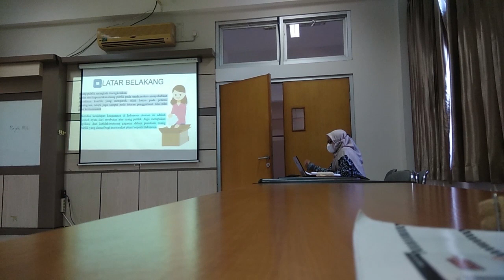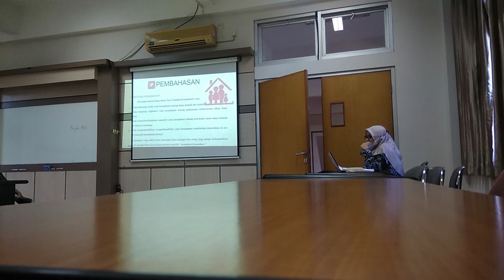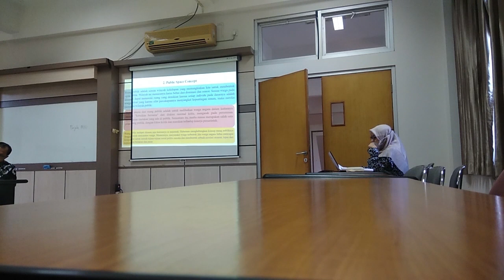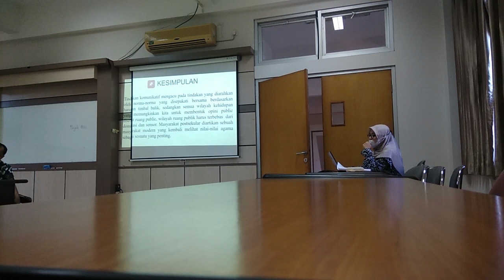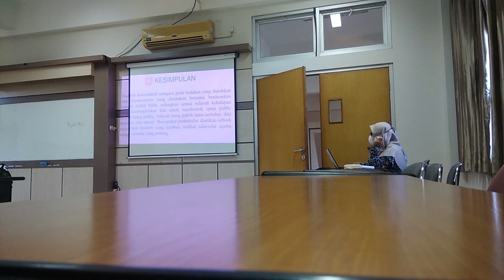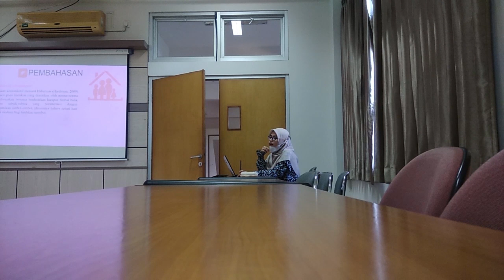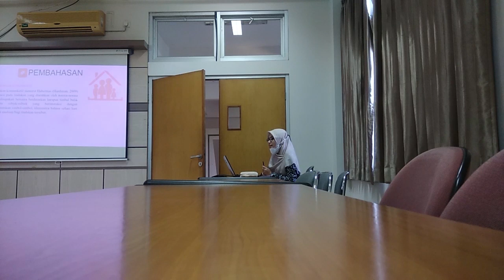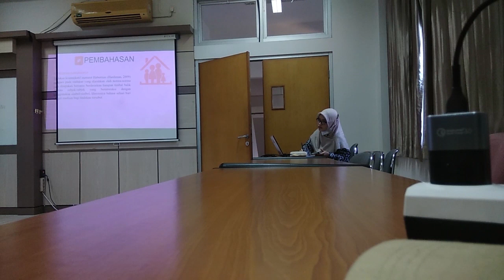Pertemuan 13 MK Agama dan Teori teori Sosial 2022 05 25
Video mengenai Mata Agama dan Teori Sosial yang disampaikan oleh Bapak Dr. Moch. Nur Ichwan, S.Ag., M.A.

Tujuan dari dibuatnya video ini adalah untuk mempermudah akses ulang materi belajar secara daring di mana pun dan kapan pun.

Adapun Materi Perkuliahan :
Tidakan Komunikatif, Public sphere, dan Masyarakat Pasca-Sekular: Jurgen Habermas (Adzkiyah Mubarakah)

Bentuk Pembelajaran :
Tugas individual:
Presentasi seminar kelas;
Diskusi